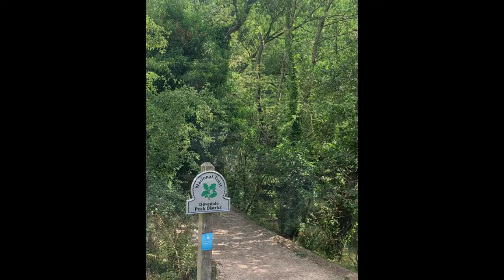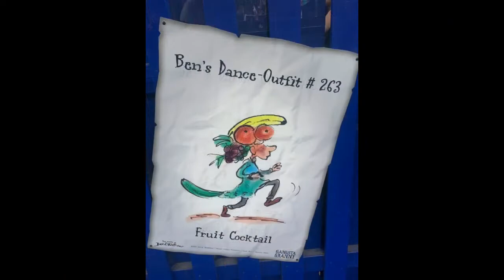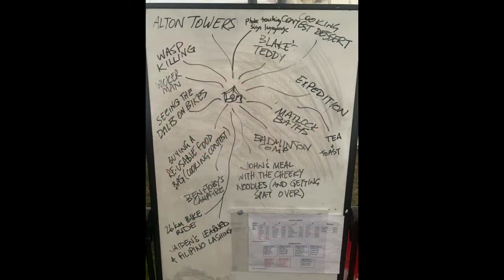6th FB Summer Camp 22 Slideshow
Memories from our Scout Troop Summer Camp at Drum Hill, Derbyshire - July 2022